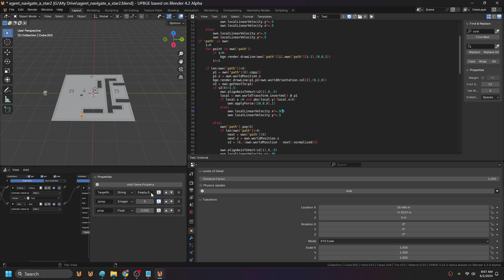A star in upbge - 'Smoothed Paths'